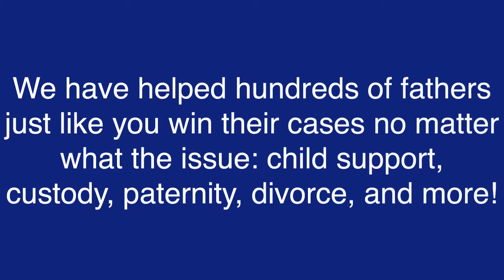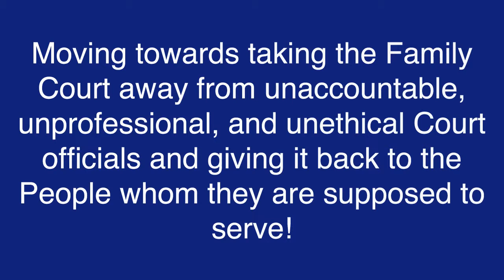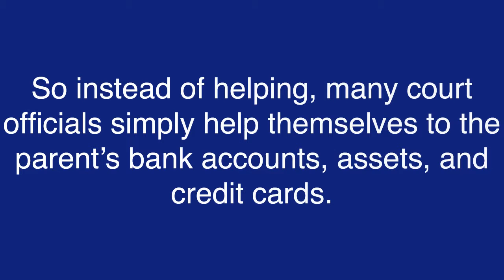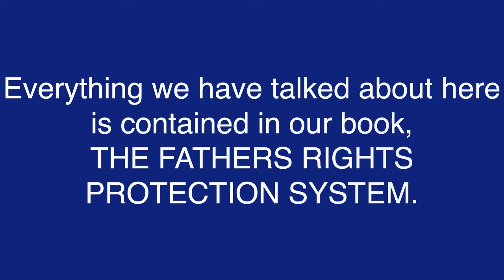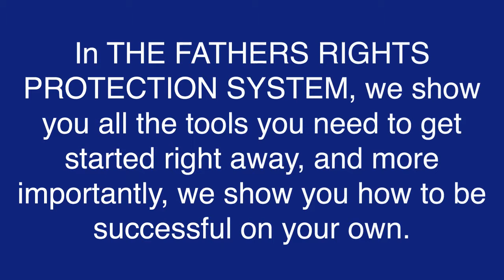Making Family Court Accountable